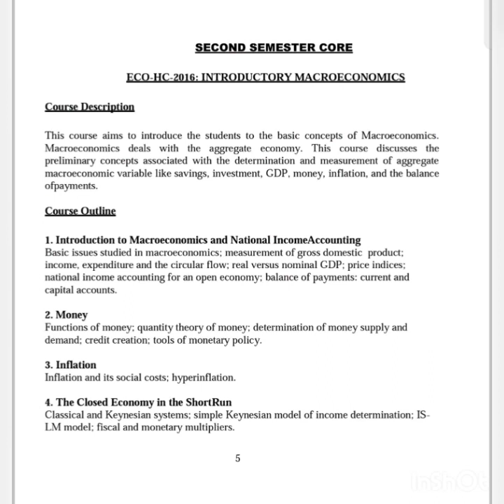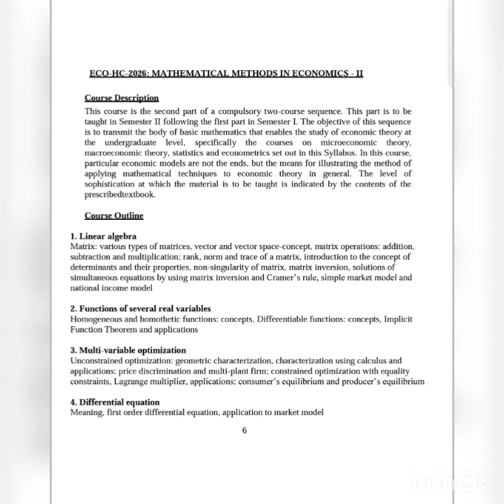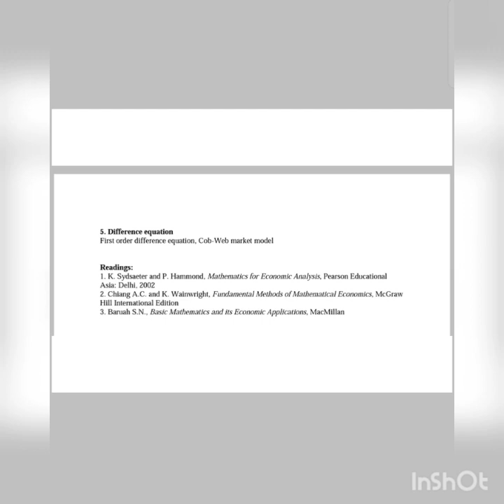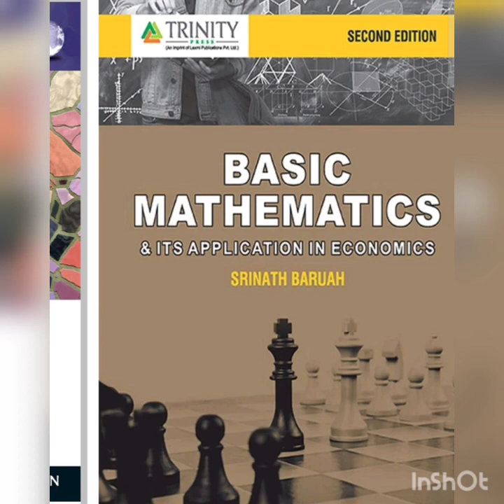BA 2nd semester Economics major syllabus and booklist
one time subscription for mathematical methods for Economics -2 paper(providing notes and clearing doubt)